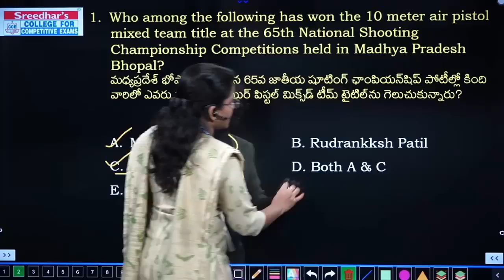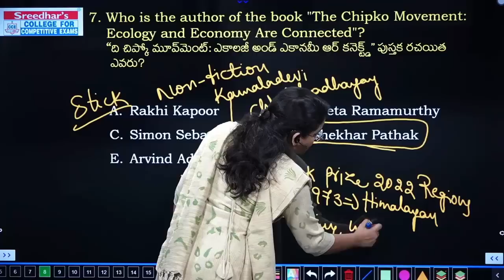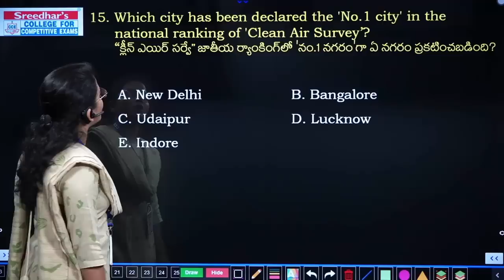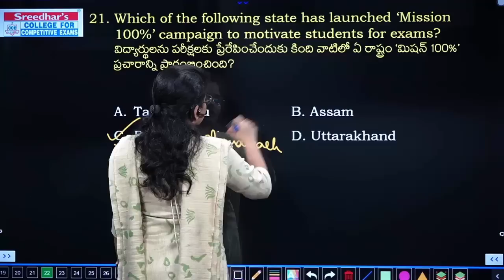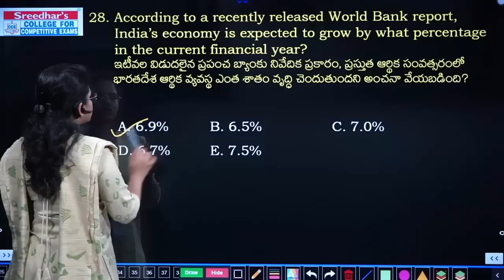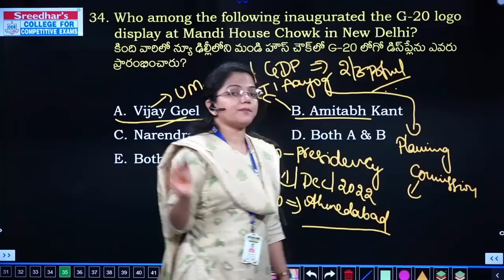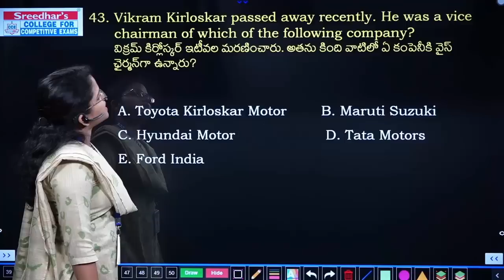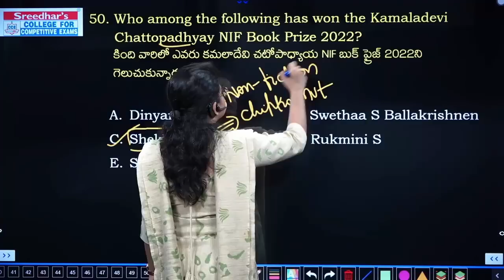DECEMBER 2022 MONTHLY CURRENT AFFAIRS IN TELUGU PART-1 | IMPORTANT CURRENT AFFAIRS | BEST CA MCQs